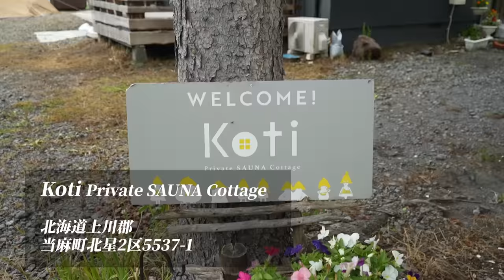北海道旅行【前編】美男美女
吉田いをんです🎀
今回は、インフルエンサー7人で北海道当麻町に旅行に行ったょ！

北海道のサウナ付き宿泊施設Kotiさんに今回撮影協力していただきました！

施設も綺麗で、自然の中で入れるサウナは最高でした！

7人のサインや、現地に行った人だけが見れる〇〇がKotiさんに置いてあるので、皆さん北海道旅行行った人は、Kotiさんに行って、写真撮ってインスタにあげてね！

Kotiさんの紹介↓
北海道産のトドマツを贅沢に使用し、木のぬくもりと窓から見える四季折々の景色を眺めながらリトリートな時間をお過ごしいただけます。
「Koti」はフィンランドの言葉で「家」を意味します。北欧の人が考える理想的なライフスタイル「ヒュッゲ（Hygge）」＝「居心地の良い雰囲気や時間」をテーマに、お客様の大切な方と、はたまたご自身が、サウナをなを通しておして自分と自分と向き合い本来の自分を取り戻す場所として最適です。

今回一緒に旅行に行ったインフルエンサー

色んな街に旅行に行くので、来て欲しい街をコメント欄で教えてね！！

お仕事のご連絡や、旅行撮影してほしい施設の方はこちら！

おすすめ動画なので見てください！

北海道旅行楽しかったな
後日、、、また、集まりたいな。
今度こそ。。。。